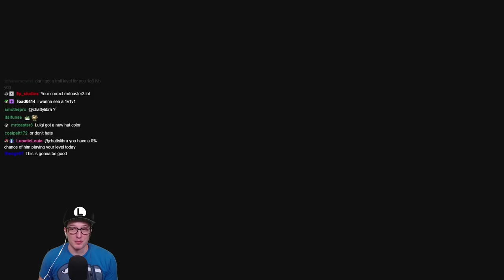I Played Mario Maker 2 With THE CarlSagan42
I recently had the distinct honor of playing some Mario Maker 2 with my good friend CarlSagan42. The amount of fun shenanigans we had should be illegal, but here are a few of the highlights!! Big thanks to Carl for taking the time to play, I hope we do it again!